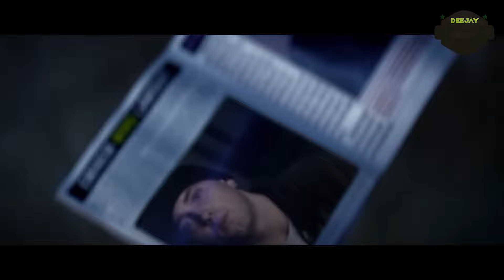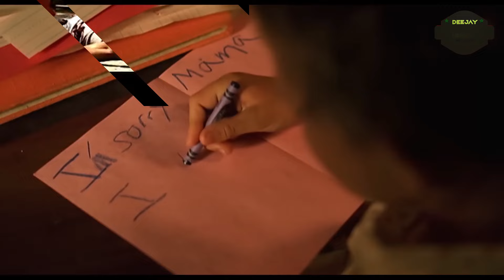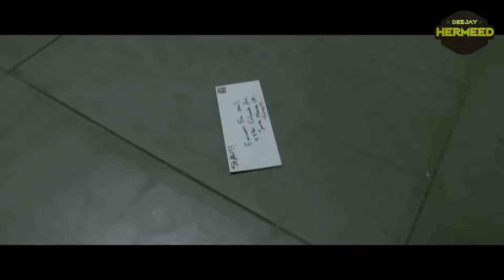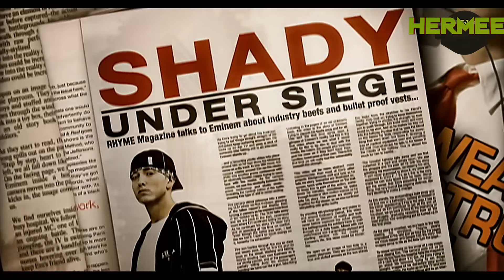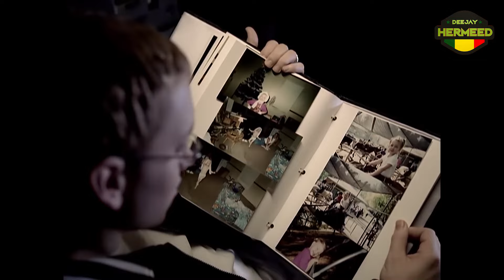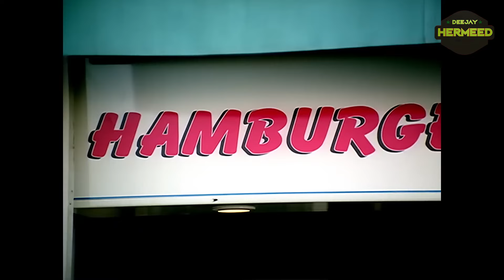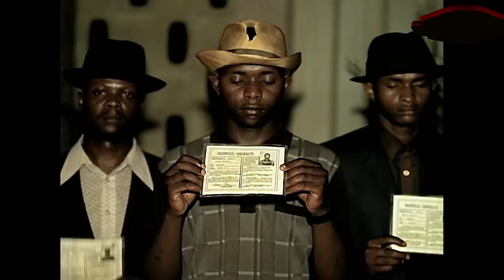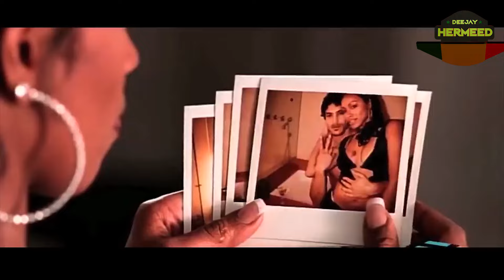Dj Hermeed - Throwback Old School HipHop ft Dr.DRE, Eminem, 2Pac, 50 Cent, Coolio, Ja Rule, Lil Kim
00:00-intro
00:07-R.Kelly- Ignition
01:56-Dr.Dre - Forgot About Dre (feat. Eminem)
04:11-Chamillionaire ft Krayzie Bone- Ridin'
06:35-Eminem - Cleanin' Out My Closet
10:29-The Game - My Life feat. Lil Wayne
13:00-R.Kelly - Make it Rain (Remix)
17:00-Soulja Boy - Kiss Me Thru the Phone
18:49-Coolio-Gangsta's Paradise
21:14-Eminem Feat Dido - Stan
26:08-Eminem - Like Toy Soldiers
30:01-Bone Thugs-N-Harmony (Feat Akon) - I Tried
33:16-Jennifer Lopez - All I Have Feat. LL Cool J
36:13-Jennifer Lopez - I'm Real (Remix) ft. Ja Rule
38:50-Kelly Rowland Feat. Nelly - Dilemma
41:18-2Pac - Dear Mama
44:04-The Notorious B.I.G.- Big Poppa
46:05-Eminem - Mockingbird
50:04-R.Kelly - I Wish Remix
53:22-50 Cent - P.I.M.P. (G-Unit Remix) Feat. Snoop Dogg, Lloyd Banks & Youn
56:25-50 Cent - Window Shopper
58:03-Busta Rhymes - I know what you want Ft. Mariah Carey & Flipmode Squad
1:00:52-P.Diddy x Usher & Loon - I Need A Girl, Part 1
1:03:03-Ja Rule - Mesmerize Feat Ashanti
1:06:29-Coolio - C U When U Get There
1:08:37-2pac feat coolio - c u wen u get there
1:11:03-Janet Jackson - Got til It's Gone
1:11:58-Eve - Let Me Blow Ya Mind ft Gwen Stefan
1:14:24-Nas - Hate me Now feat. P.Diddy
1:17:16-Lil' Kim - Lighters Up
1:19:35-Busta Rhymes & Spliff Star Feat. Sean Paul - Make It Clap (Remix)
1:21:39-2Pac & Dr.Dre- California Love
1:25:03-The Notorious B.I.G - One More Chance (Feat. Faith Evans, & Mary J. Blige)
1:27:47-MC Lyte - Cold Rock a Party (The bad boy Remix)
1:30:19-Dr. Dre - Still D.R.E. (feat. Snoop Dogg)
1:32:39-Fat Joe - What's Luv_ (feat. Ja Rule & Ashanti)
1:35:50-Black Eyed Peas - Where Is The Love
1:38:39-Nas - Nas is like
1:41:14-Lil' Kim - Whoa
1:42:53-2Pac - Hit 'Em Up (feat. Outlawz)
1:48:08-Eve - Who´ s that girl
1:50:11-Ja Rule - Always On Time (feat. Ashanti)